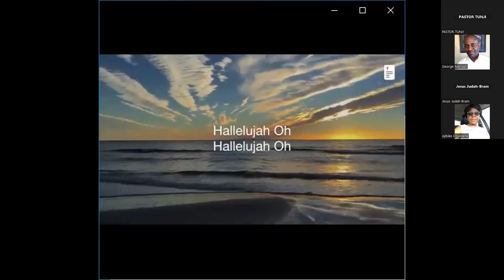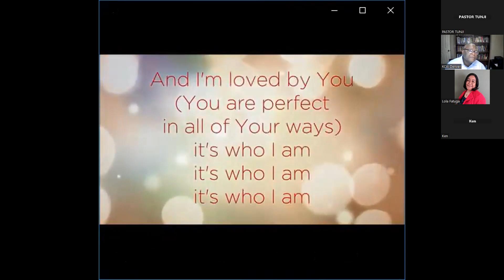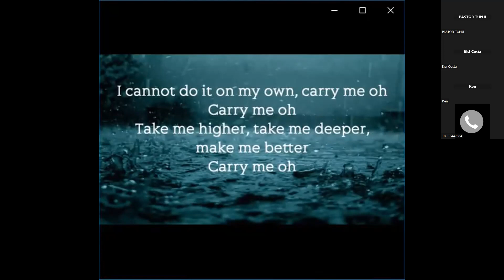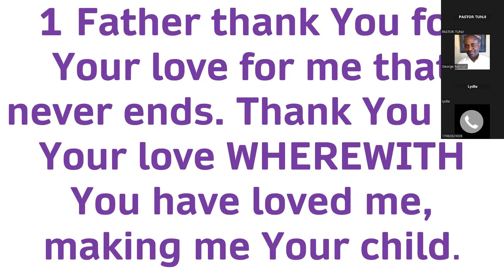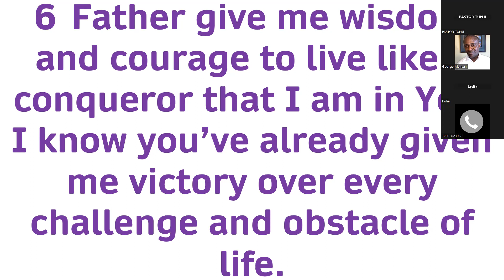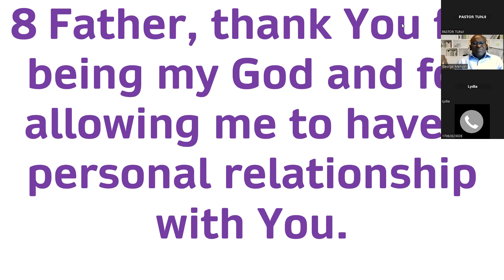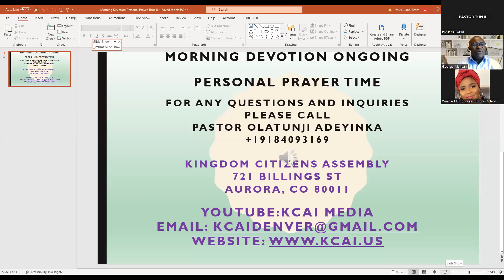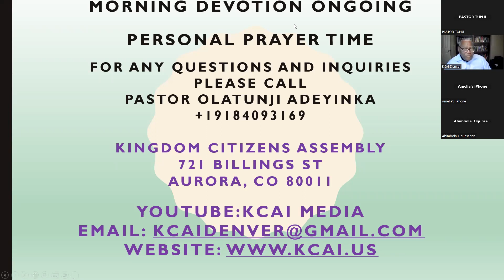MORNING DEVOTION PROGRAM TUESDAY DECEMBER 20 2022